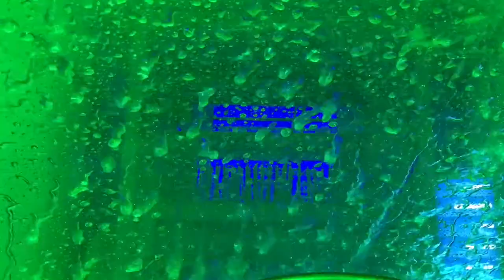SONG FOR CARMINE - ROBBIE JANSEN & HILTON SCHILDER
Random visuals cut to the song recorded and composed by Jansen and Schilder on the Jansen album, Nomad Jez. Film & Song by  , published by Songwrights Publishers.